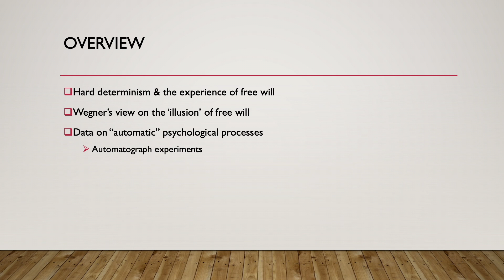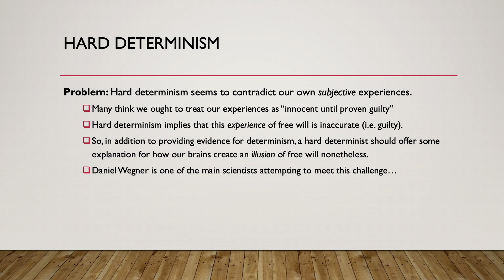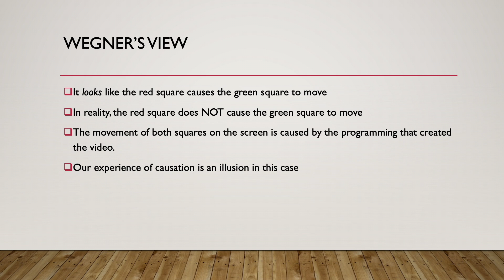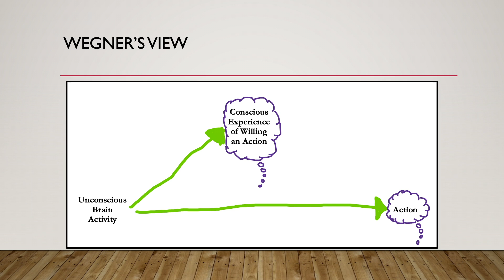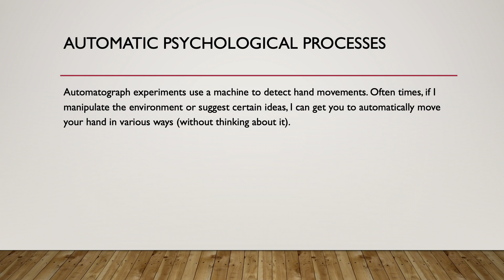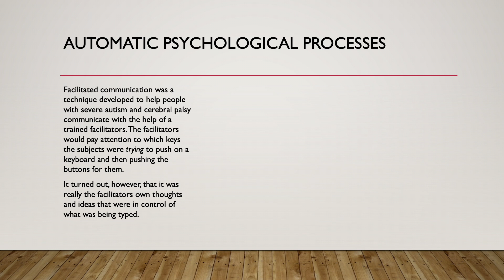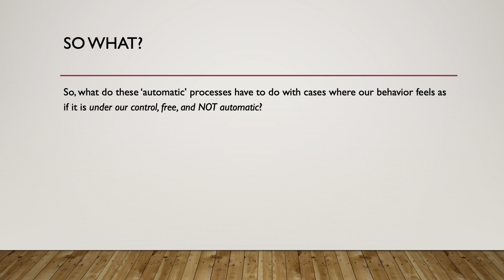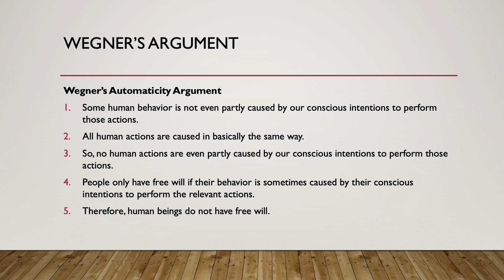Free Will: Wegner's Automaticity Argument